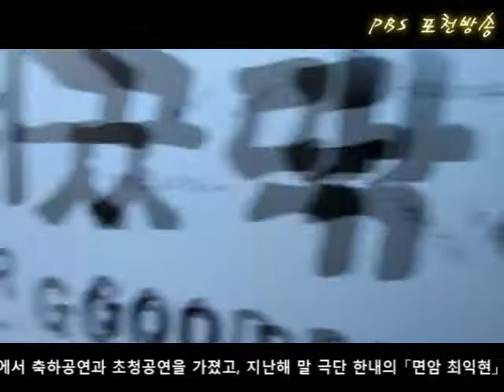2014 02 07 포천 청소년극단 ‘수’의 창단공연 「굿닥터」